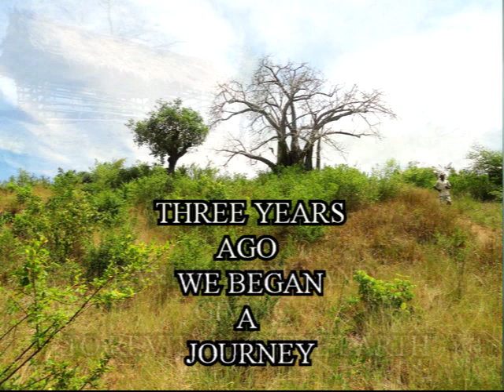Three Years Later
Greening the desert in Kenya with permaculture!